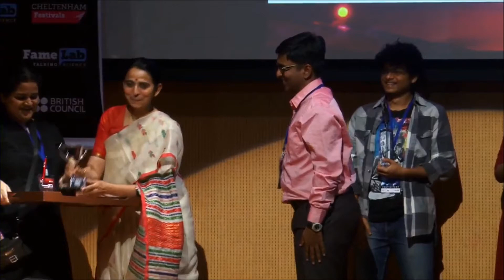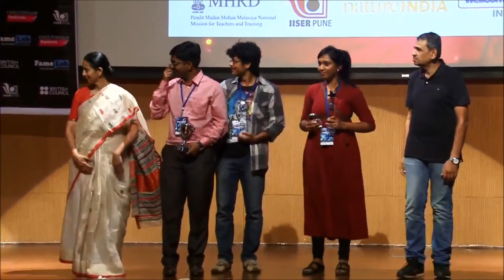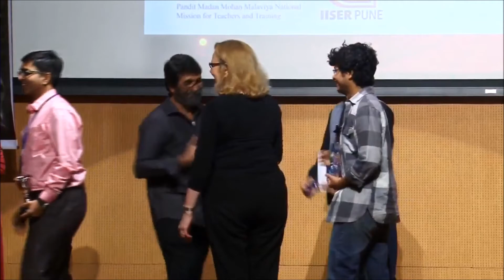Fame Lab India National | Prize Distribution Ceremony | Winner 2017 | Mayur P. Bonkile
Mayur P. Bonkile from Indian Institute of Technology (IIT) Bombay won the FameLab India National and travelling to the Cheltenham Science Festival in the UK to represent India at the FameLab International grand final.